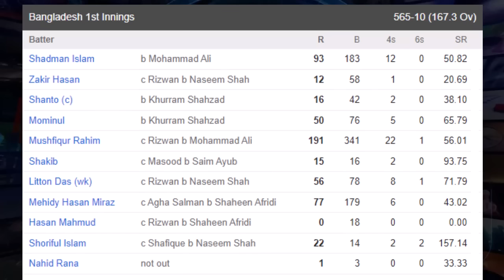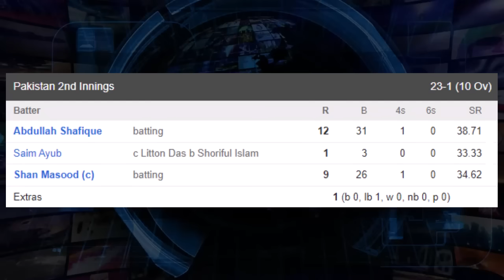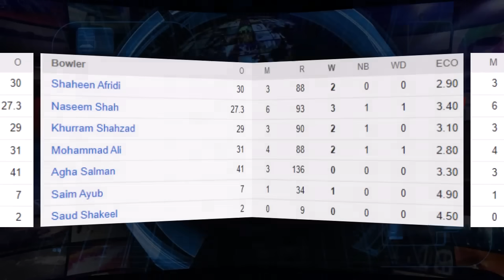Bangladesh's historical lead over Pakistan | What is possible result now?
Bangladesh's historical lead over Pakistan | What is the possible result now?

Cricket match
Akhtar Abbasi
Cricket news